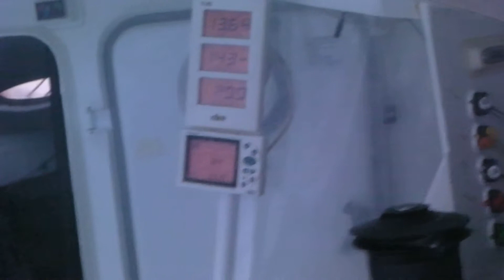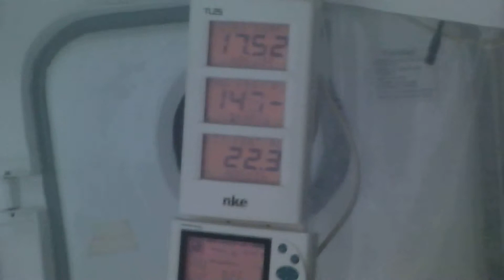Arthur Le Vaillant Traversée de L'Atlantique sur Brit Air .MP4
Retour de la Route du Rhum.. à la Barre de Brit Air  à L'ouest des Açores  Amazing Sunshine Time...:)